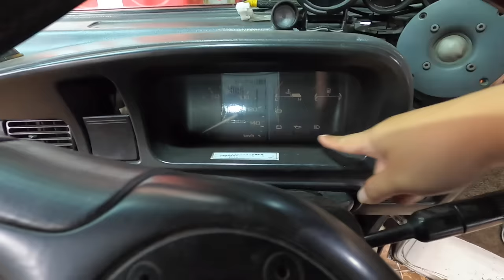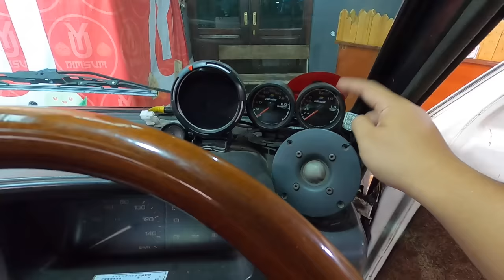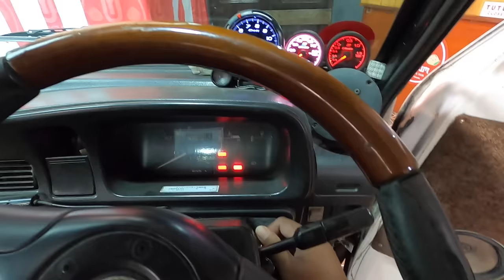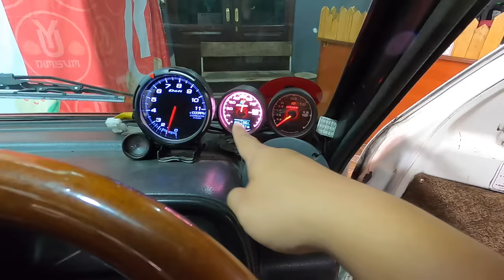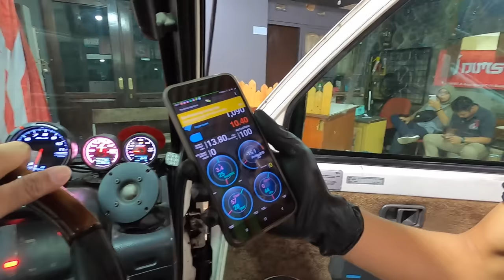Daihatsu Zebra pakai TURBO!!!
Pernah ada yang menantang Sigra Turbo kami. inilah mobilnya, Daihatsu Zebra. Namun ini bukan sembarang Zebra, ini adalah Zebra Turbo. Kami Suka Turbo. Pada video ini kami test dan ulas mobilnya.